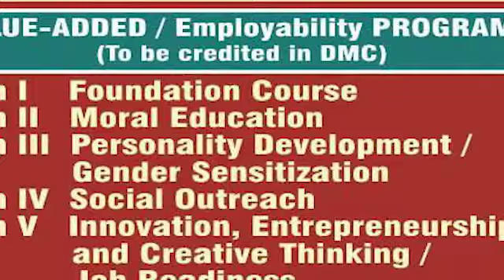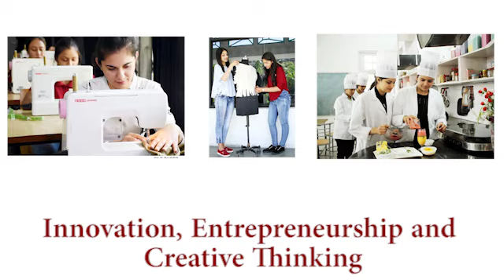Kanya Maha Vidyalaya (Autonomous), Jalandhar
KMV(Autonomous) is the first and only college to offer Value-added programs, compulsory for students of each semester. Elsewhere one has to pay a heavy fees for such courses , here at KMV they are FREE OF COST- Join KMV to Chisel your Personality! Why wait- Join KMV- the Best choice for the best!